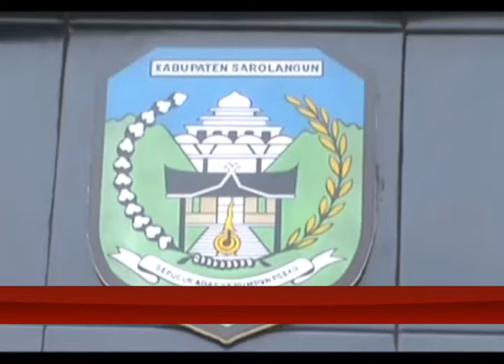GELIAT KEJAHATAN DI MASA PANDEMI COVID 19, PEMERINTAH DAERAH WAJIBKAN DESA BUAT POS KAMLING